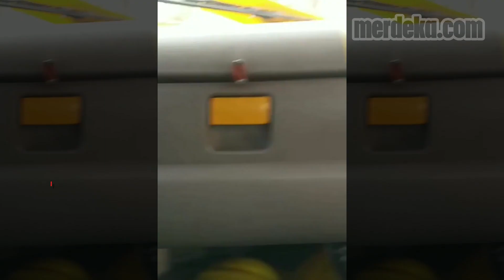Berseragam Polisi, Pria Ini Ngamuk Tarik Baju Sopir Truk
MERDEKA.COM - SEBUAH VIDEO VIRAL PRIA BERSERAGAM POLISI NGAMUK. MEMAKAI HELM, PRIA ITU CEKCOK DENGAN SOPIR TRUK. TERLIHAT JUGA BEBERAPA KALI MENARIK BAJU SOPIR.  MEMAKSA SOPIR TRUK KELUAR DARI KENDARAAN.

PRIA BERSERAGAM POLISI ITU TETAP NGAMUK. MESKI SUDAH DICOBA DITENANGKAN. BELUM DIKETAHUI JELAS DI MANA LOKASI KEJADIAN. AKSI AROGAN INI TENTU BANYAK DISAYANGKAN MASYARAKAT.